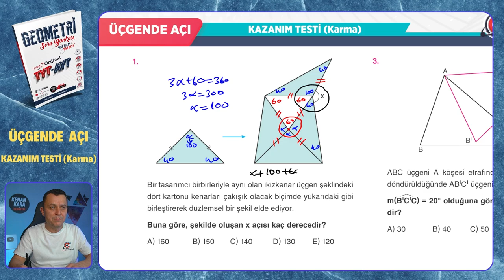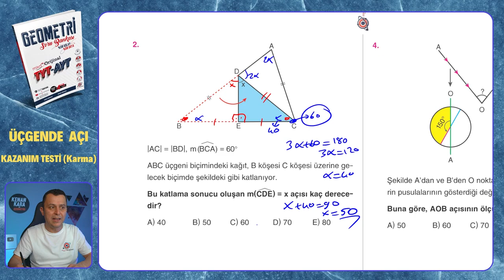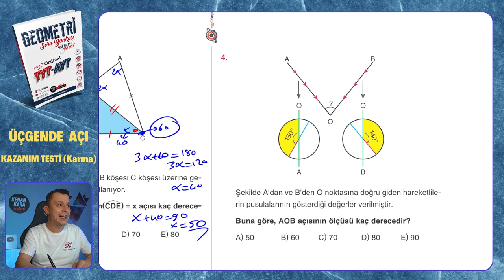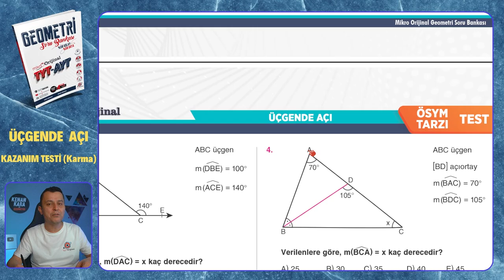KAZANIM TESTİ (Karma) | Üçgende Açı | Mikro Orijinal Geometri Soru Bankası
Mikro Orijinal Geometri Soru Bankası kitabındaki, Üçgende Açı konusundaki KAZANIM TESTİ (Karma) testinin çözümü